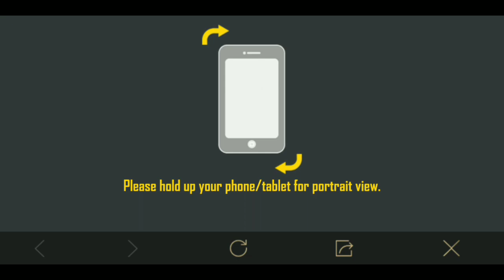Ternyata Cuma Begini!?Terbukti Cara Hoki Buka peti - PUBG MOBILE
DI Video Kali ini ini aku membagikan trik vpn terbaru ya... dengan ada bonus diskon 50% buat skin helm Dan bisa ambil kupon sebanyak 2 buah setiap harinya.

Ini aku login diserver India dengan menggunakan aplikasi hotspot shield, Kalo login nya dengan melon vpn bonus kupon nya nggak akan dapat ya...
selamat mencoba

Outro ~
Original Remix by Samuel Joseph